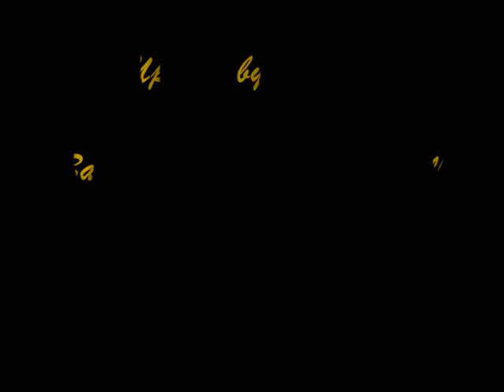Every minute can kill - Take it off Kesha cover